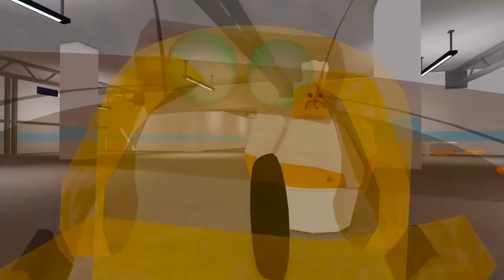PLAY AS BARRY in Roblox Barry's Prison Run OBBY (INSANE CHALLENGE)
Today we play ROBLOX BARRYS PRISON RUN BUT PLAY AS BARRY!! This secret Barry game mode has TONS OF FUNNY MOMENTS!!

[0010]